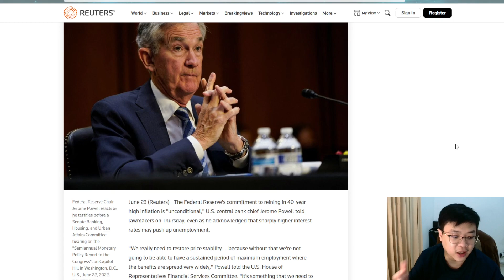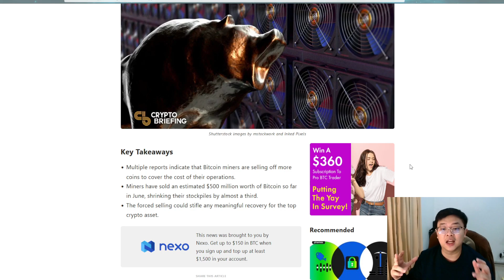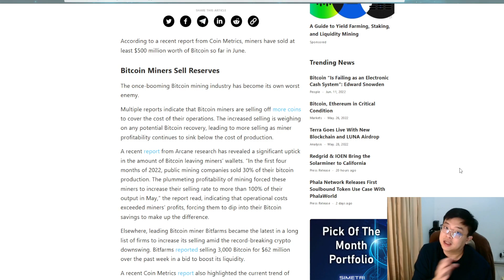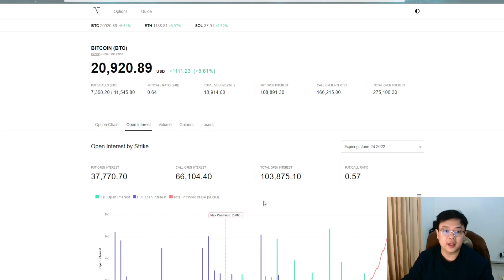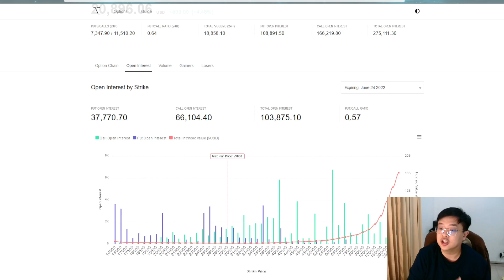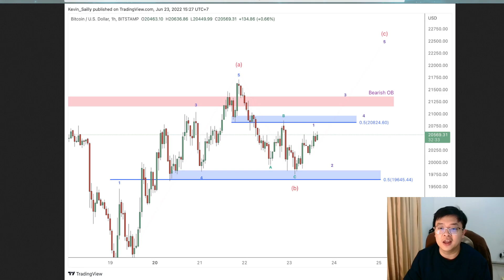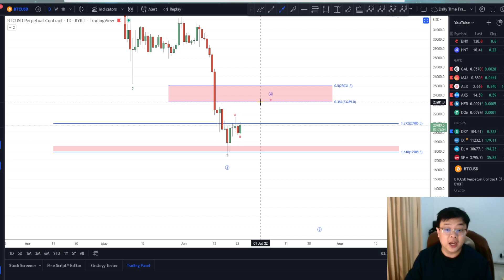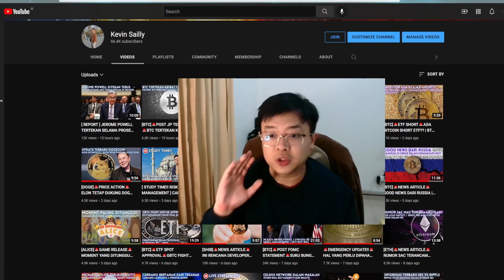[BTC]🚨MINERS CAPITULATION🚨MIMPI BURUK PENAMBANG BTC | KATA CZ BTC BISA KE $70K, TAPI KAPAN??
Price Action
Falling Wedge Pattern
Descending Channel
BTC Price Prediction
Double Bottom
V Formation
MACD
Ascending Channel
Invalidation Scenario
SAG

Cheers!